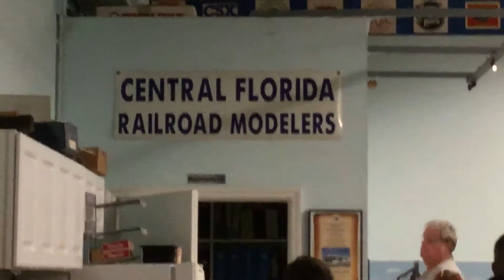Open House July 14-15 10am to 5pm sat 12pm to 5pm sun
OPEN HOUSE ! ! ! Behind the Wawa Store corner of silver star rd and john young parkway Orlando florida